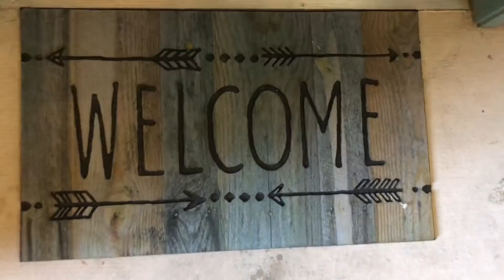APARTMENT TOUR | OUR FIRST PLACE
Hello lovely’s I’m excited to show you guys our new & first apartment! This was supposed to be out once I recorded but didn’t happen ahah but oh well. I’m beyond grateful for everything my husband does for us. Couldn’t be anymore blessed!